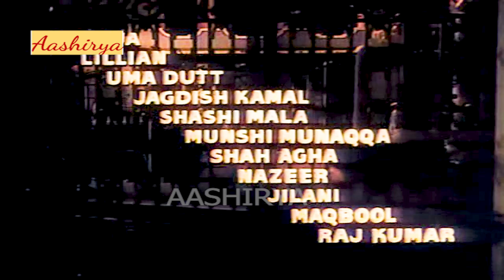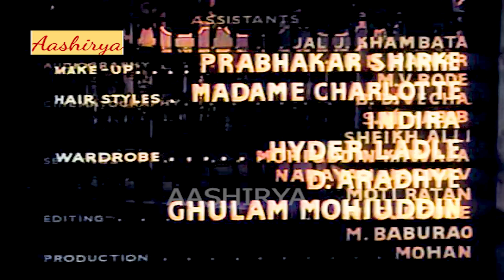Jailor (1958) |COLORIZED| Full Hindi Movie | जेलर | Sohrab Modi, Geeta Bali, Abhi Bhattacharya